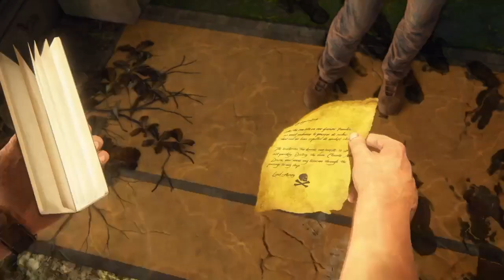Uncharted 4 (Episode 10) I Think We're Late for The Party